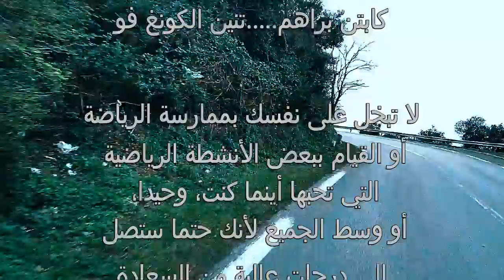NEVER GIVE UP - Keep going Keep growing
يعد الانخراط في الرياضة في أزواج أو أكثر، خطوة أخرى نحو النجاح مع ديناميكيات المجموعة الجيدة ، ستجذب بعضكم البعض، غالبا ما نسمع أن الأمر معا أكثر تحفيزا، وهذه هي الحقيقة ! ستمر جلساتك بشكل أسرع في صحبة جيدة، و لن تقوم برحلاتك وحدك للذهاب إلى هناك، و قبل كل شيء، مع الأصدقاء، لا يمكنك تأجيل جلساتك ! لنفترض أنك عدت إلى المنزل من العمل، يوم حافل، لديك شيء واحد فقط : تستلق في سريرك ولا تخرج منه أبدا ... دعنا لا نكذب علينا، فمن المحتمل أن تؤجل جلستك حتى اليوم التالي ومع ذلك، إذا كان من المقرر أن يأتي أصدقاؤك لاصطحابك، فسيكون من الصعب على الفور البقاء في السرير ! لذا انطلق في  السرج وانطلق معا للتسجيل في دروس جماعية.
Playing sports with a partner or more is one more step towards success. With good group dynamics, you will pull each other out. We often hear it said that together, it's more motivating, and it's the truth! Your sessions will pass faster in good company, you will no longer make the trips alone to get there, and above all, with friends, you cannot postpone your sessions! Let's say you come home from work, a busy day, you just want to lay in your bed and never get out of it ... Let's not lie, you risk postponing your session until the next day. However, if it is scheduled and your friends come to pick you up, it becomes more difficult to stay in bed right away! So get in the saddle and go together to sign up for group lessons.